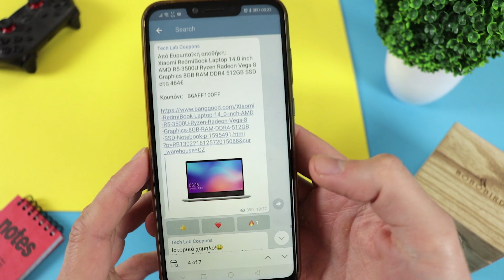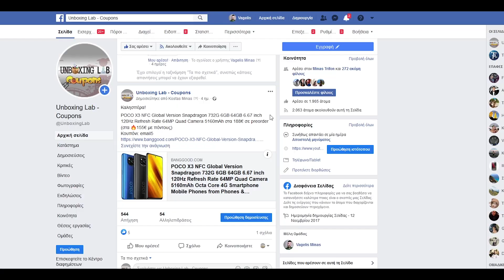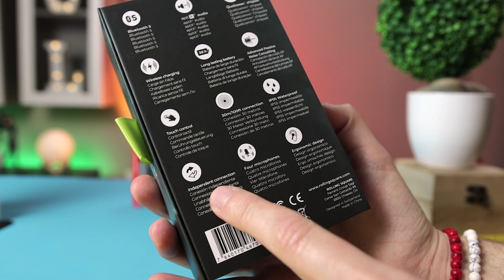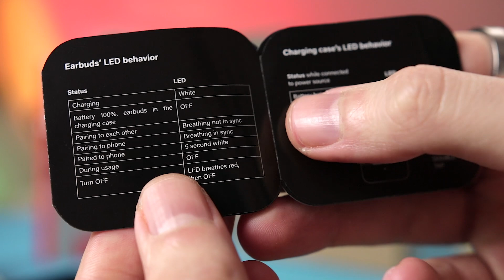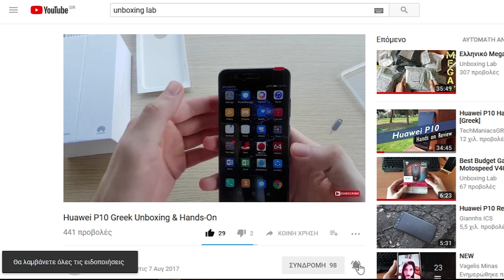ΓΙΑ ΤΟΥΣ ΛΑΤΡΕΙΣ ΤΟΥ ΜΠΑΣΟΥ!! | HYPHEN 2 Review! | Ασύρματα Ακουστικά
Κάνουμε Unboxing και Δοκιμάζουμε Τα ΕΛΒΕΤΙΚΑ Ασύρματα Ακουστικά!! | HYPHEN 2 Greek Review! 👇

Αγόρασε τα Bluetooth Ακουστικά Hyphen 2 με -40$ Έκπτωση

*Η έκπτωση υπολογίζετε αυτόματα στο ταμείο

Αν θέλεις να στηρίξεις, το κανάλι και την δουλεία μου, θα εκτιμούσα αν έκανες τις αγορές σου μέσα από τα link που βρίσκεις στην περιγραφή των βίντεο μου. Δεν στοιχίζει απολύτως τίποτα σε εσένα, αντιθέτως βοηθάει πολύ το κανάλι και την δουλειά μου 😉

▶Εκπτωτικό κουπόνι 20€ για accessories με κάθε αγορά Oneplus 8 από το link μου:

Τα καλύτερα Smartphone από την Κίνα:
▶POCO X3 NFC 6GB/128GB στα 187€

▶Xiaomi Mi 10T / Mi 10T Pro

0:00 Εισαγωγή
2:36 Πως να Στηρίξεις το κανάλι
4:28 Το πιο χρήσιμο Power Βank
5:25 Τεχνικά Χαρακτηριστικά
6:59 Unboxing
6:05 Design
7:40 Θήκη - Γυροσκόπιο
8:21 Touch Control
8:51 Design - Ποιότητα Ακουστικών
9:20 Περί Ποιότητας Κλήσεων
10:04 Αυτονομία - Ταχυφόρτιση
10:53 Ακύρωση Θορύβου - ANC
11:52 Touch Control
12:54 Κάτι λείπει
13:34 Ποιότητα Ήχου
15:48 Ποιότητας Κλήσεων
17:22 4 Μικρόφωνα?
17:45 Lag - Gaming
19:01 Επίλογος

UnboxingLab Bringing you the latest Tech: Smartphones, Gadgets, Accessories, Offers.